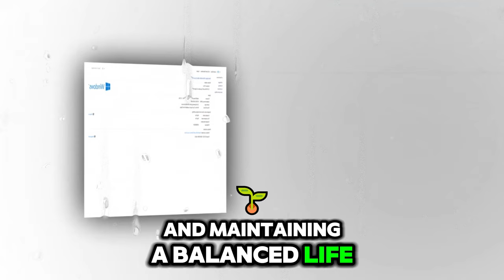Jason is a single father, Jason & Danny's life after Sam died | General Hospital Spoilers